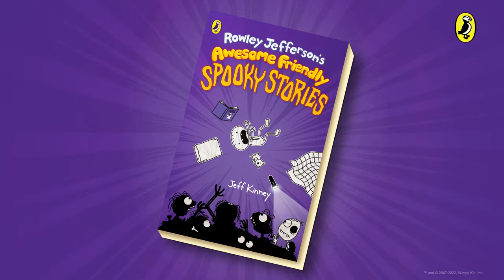Rowley Jefferson's Awesome Friendly Spooky Stories | Out now in paperback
Scare yourself silly with Rowley Jefferson's Awesome Friendly Spooky Stories by Jeff Kinney, the #1 international bestselling author of Diary of a Wimpy Kid!

Grab a flashlight, crawl under the covers, and dive into the twisted, unexpectedly hilarious world of Rowley Jefferson's imagination. You'll meet zombies, vampires, ghosts, and much more in these comically terrifying tales.

Rowley's spooky stories might leave you laughing, but beware-you could end up sleeping with the lights on!

And don't miss Rowley Jefferson's first two awesome friendly books, the instant #1 bestsellers Diary of an Awesome Friendly Kid: Rowley Jefferson's Journal and Rowley Jefferson's Awesome Friendly Adventure!

0NMAYXCEAWP8XSXP